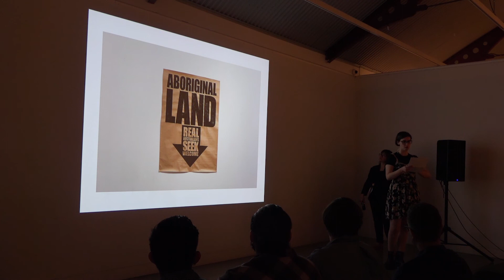Grace Partridge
Presentation at Museum & Galleries of NSW event ArtChat, 14 September 2018.

Grace Partridge is an award winning emerging curator and creative producer, working in the research, creation and facilitation of art and culture, across a multiplicity of fields.

As the Founder and Artistic Director of Antidote—a platform at the intersection of art and social change—Grace strives to bring together the best creative minds in conversation through artist features and curated programs. Each story is brought to life through a series of exhibitions, both in pop-up spaces and major visual art institutions alike. With an emphasis on featuring emerging to established contemporary artists, Antidote provides an alternative frame of reference for significant world issues.

She has studied at the Interlochen Centre for the Arts in Michigan, the London Academy of Music and Dramatic Arts (LAMDA), completed two degrees (BA and BMus) at UNSW and is currently undertaking a Masters of Art Curating at the University of Sydney.